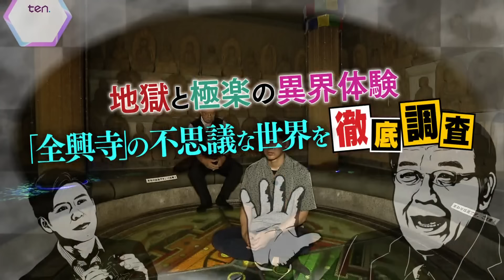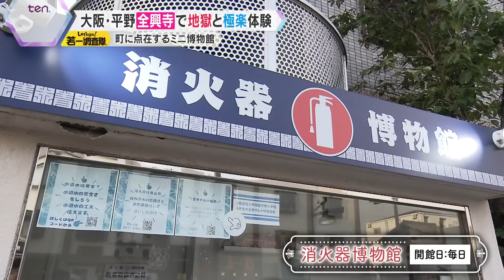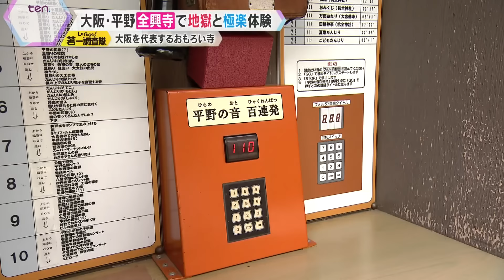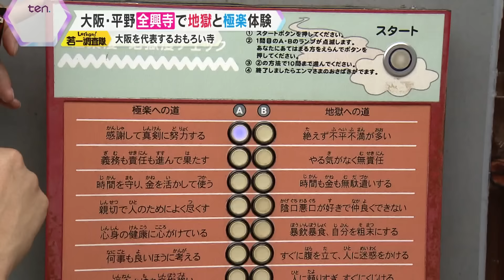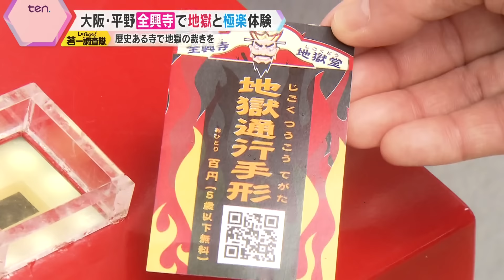【若一調査隊】地獄・極楽の体験!? 大阪・平野区商店街沿いにある“仏教ワンダーランド”「全興寺」 1400年の歴史を持ちながら境内で地元の子どもたちが遊び、外国人も訪れるお寺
大阪・平野区の商店街沿いにある「全興寺」。1400年の歴史を持ちながらテーマパークさながらの
「地獄」と「極楽」が疑似体験できる“仏教ワンダーランド” 駄菓子のおまけを展示した博物館などもあり、境内では地元の子どもたちが遊び、外国人も訪れる開かれた場所に！そんな類を見ない取り組みに込められた住職の願いとは？全興寺の不思議な世界を徹底調査します！